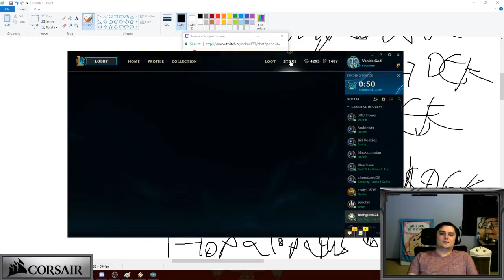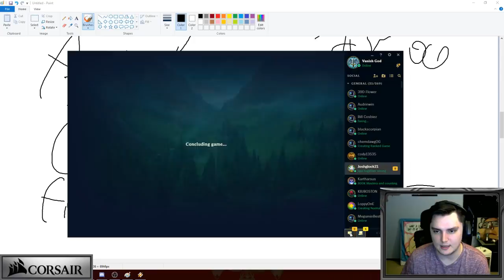DEKAR | ANGRY AATROX | BIPIN DREAMS COME TRUE?